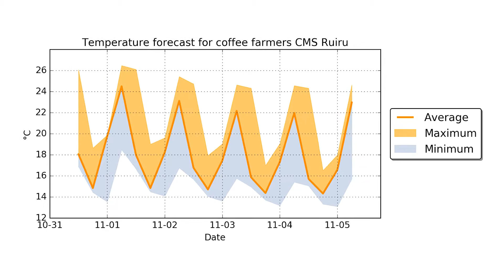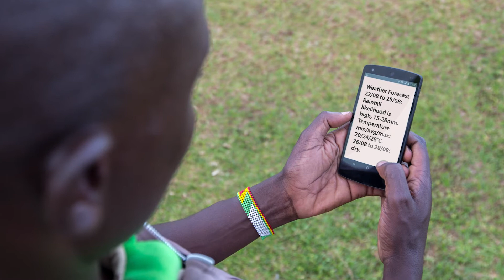Crop Monitoring Service Kenya (CROPMON) Pitch 2017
Pitch of Cropmon project, helping smallholder farmers in Kenya with hands-on information about how to improve crop growth